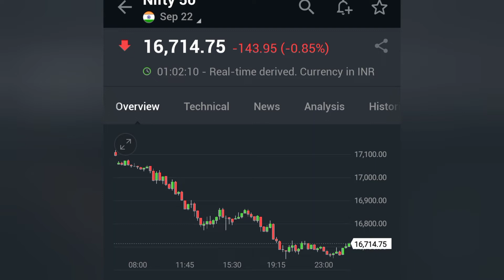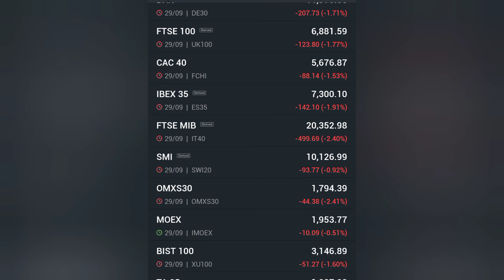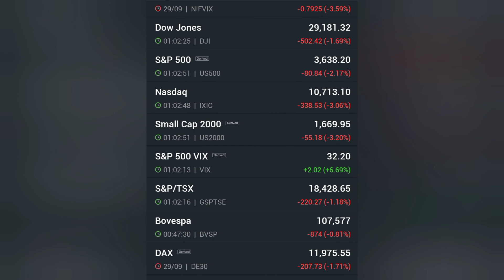Stock Market 30% CRASH होगा ?😱😱 20 साल के बाद ऐसा हुआ SGX NIFTY 30 SEP DOW JONES CRASH BREAKING NEWS